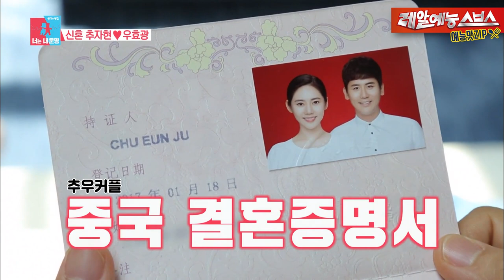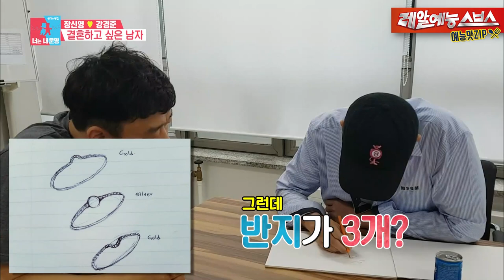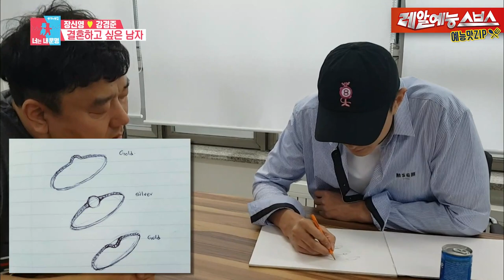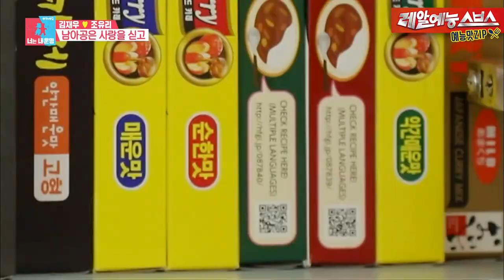결혼하고싶게 만드는, 심쿵부부들 첫출연.ZIP [동상이몽|SBS 방송]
13:15~에디터픽
(전설의 카레부부ㅋㅋㅋㅋㅋㅋㅋ)

☞ 매주 월요일 오후 10:00